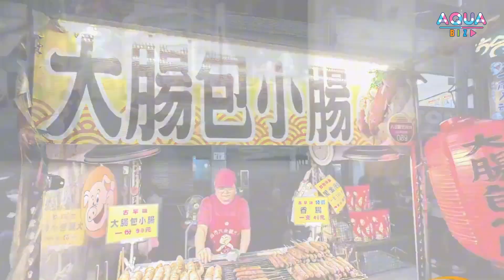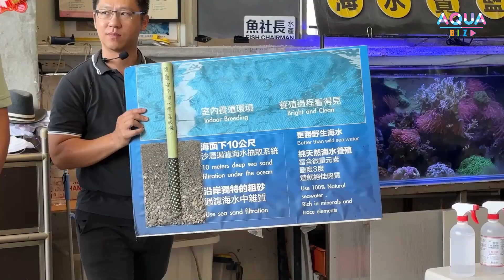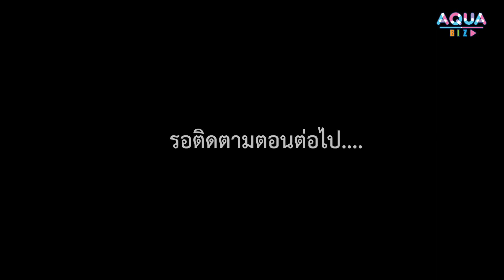USSEC trip Taiwan Aquaculture Study Tour ดูระบบการเลี้ยงปลาทะเลแบบพัฒนาที่ไต้หวัน EP.1/3